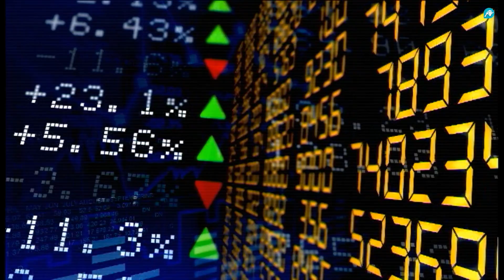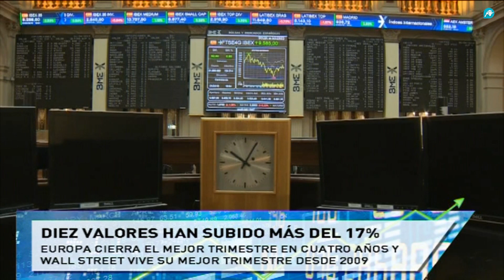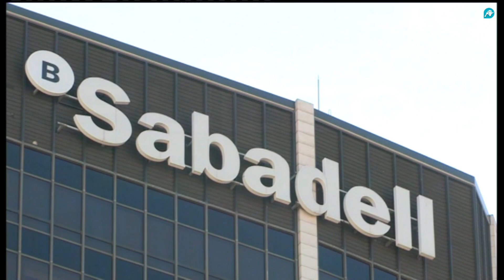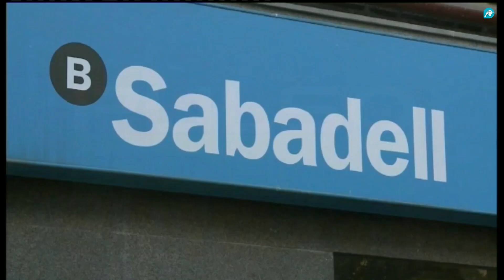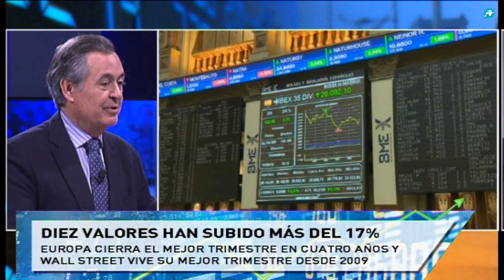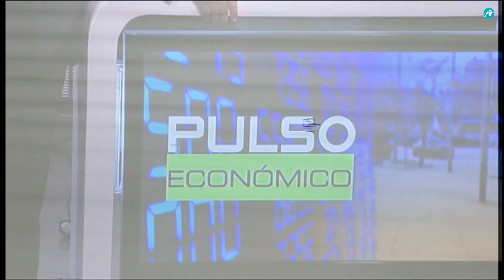Pulso Económico | 01-04-2019